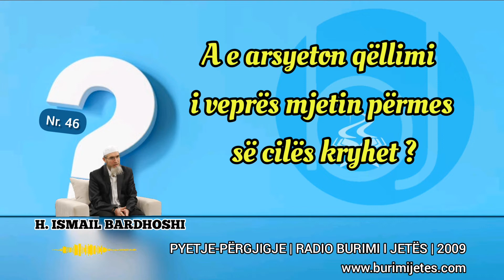Pyetje - Përgjigje Nr. 46 | A e arsyeton qëllimi i veprës mjetin përmes së cilës kryhet?